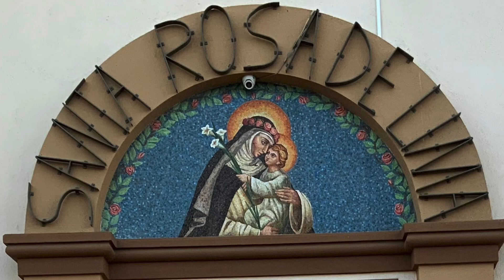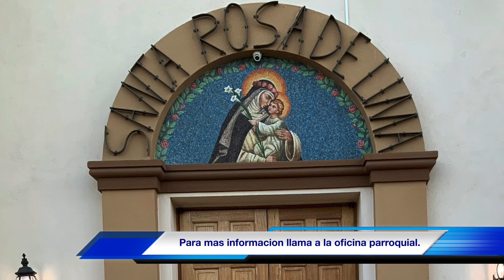Reapertura de Santa Rosa De Lima en San Fernando CA. 12 de junio 2020 | ValoresMedia/ValoresRadio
¡La buena noticia que muchos estábamos esperando!
Unidos para la reapertura de “Nuestra Casa De Oración” Santa Rosa De Lima.